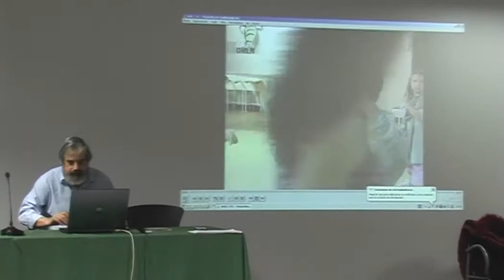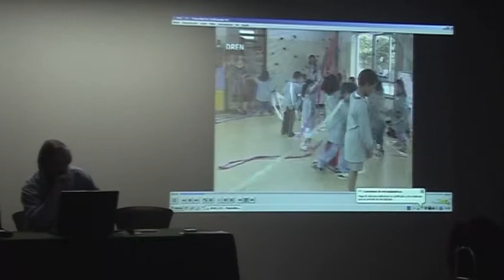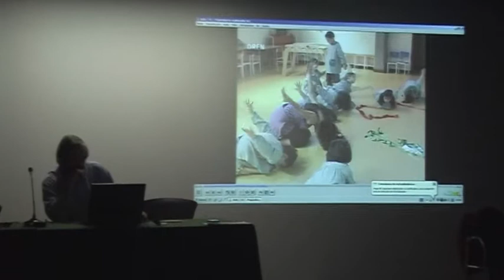Laboratorio Música, Teatro y Pedagogía. Portugal. Capacit-Arte